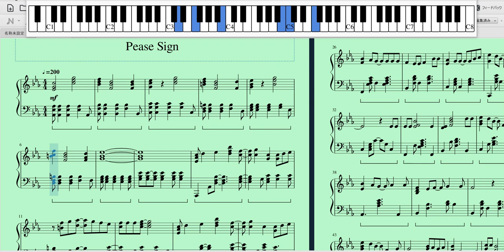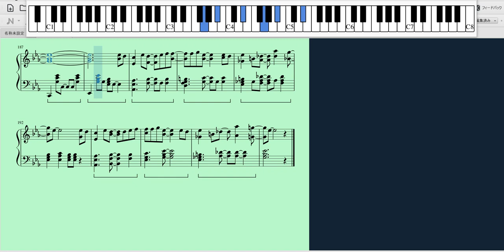Kenshi Yonezu [Peace Sing] 僕のヒーローアカデミア piano cover